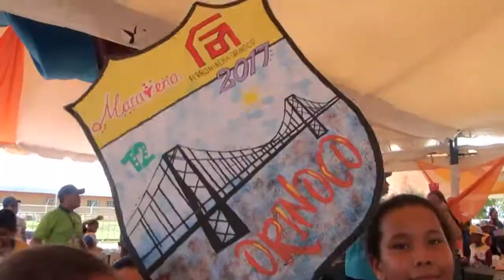Cierre Plan Vacacional 2017, Aventura Bicentanaria